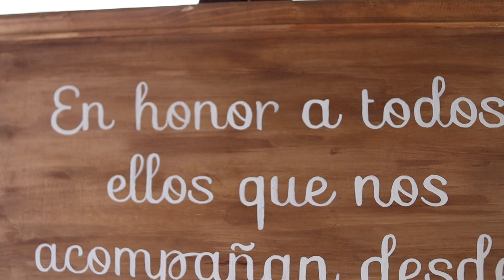Diana y Julio Video Resumen